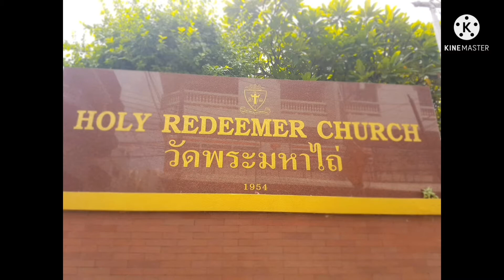Amazing Thailand | yang love18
Exploring Bangkok the city is a wild mix of traditional temples,a floating market,a world-famous night scene,and exotic street food,Busting street are filled with people and tuk tuks can be found left and right.Some of the city's must visit tourist destinations include temples like Wat Arun,Wat Pho Grand Palace,and Wat Phra Kaew.You can also check out attraction like Khaoson Road,Chatuchak Market,Bangkok National Museum,Chinatown,and Kholong Lat Mayom.